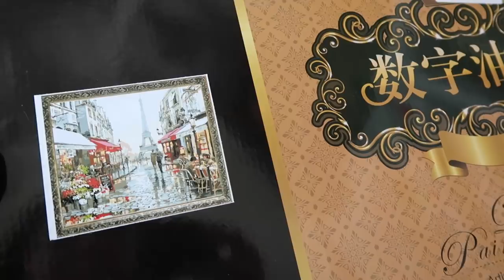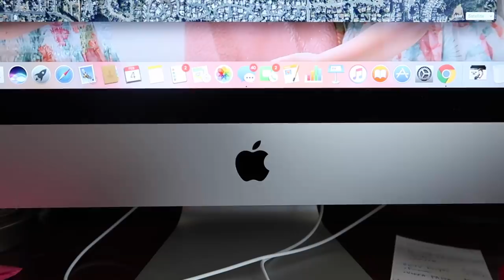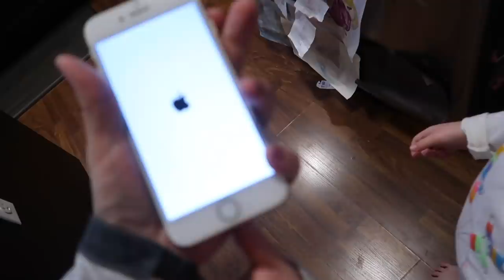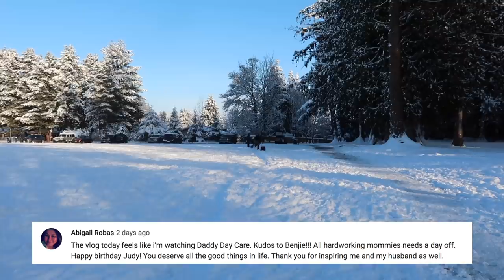A Terrifying Moment Caught on Tape - ItsJudysLife Vlogs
This is the biggest snowfall we've seen in over 20 years!!! Other than losing my phone, I'd say it was one of my favorite family moments to date. Don't forget to "thumbs up" if you enjoy the vlogs!

Judy's Links

Benji's Links

Vlog Camera We Use:

Blendtec Blender